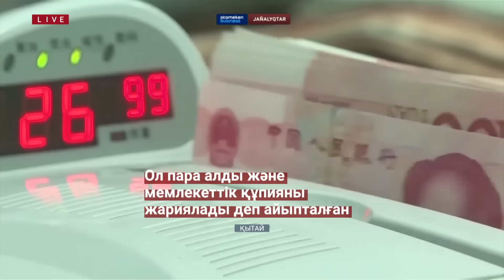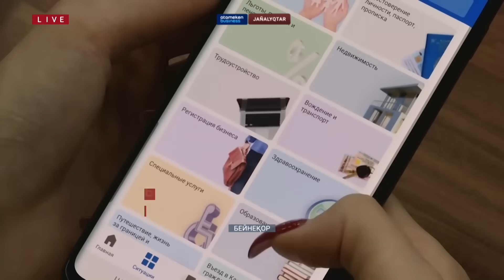Қазақстан жаңалықтары | 29.12.2023